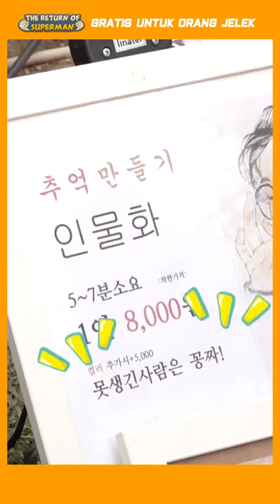Gambar Gratis Untuk Orang Jelek